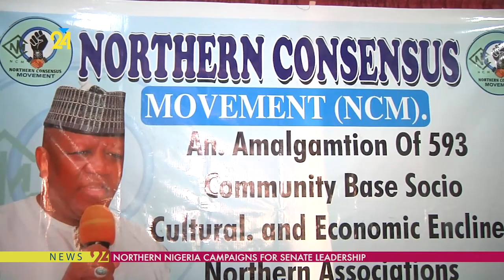Northern Nigeria Agitates for Senate Leadership: Shaping the Political Landscape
Explore the political landscape as Northern Nigeria agitates for key positions in the Senate leadership. Join us as we discuss the motivations, aspirations, and potential implications of this regional movement. Gain insights into the power dynamics and the broader impact on Nigeria's governance.